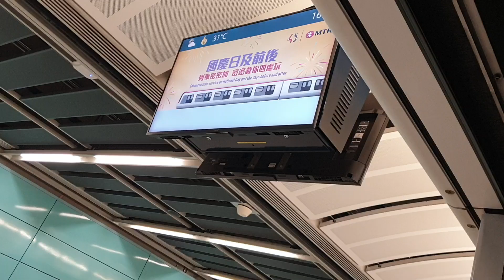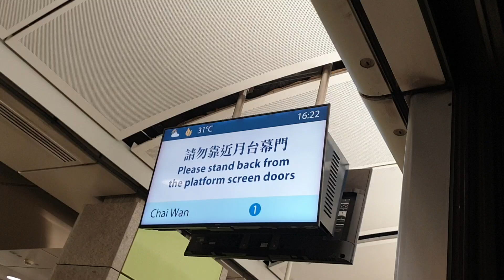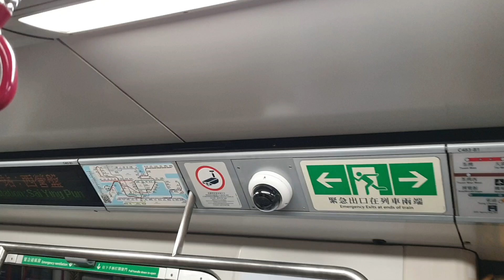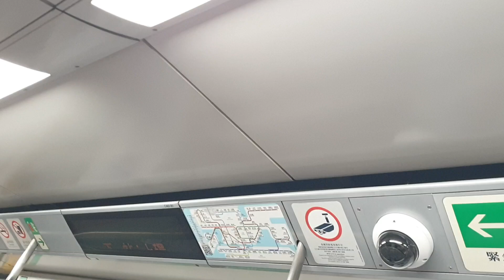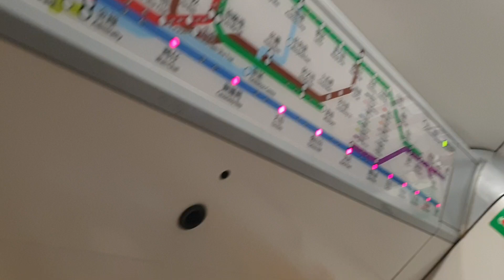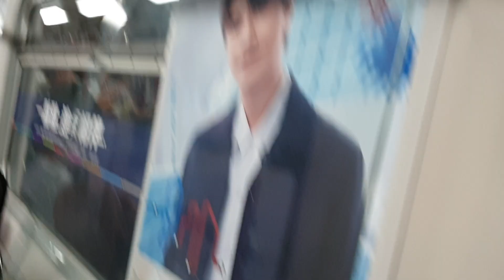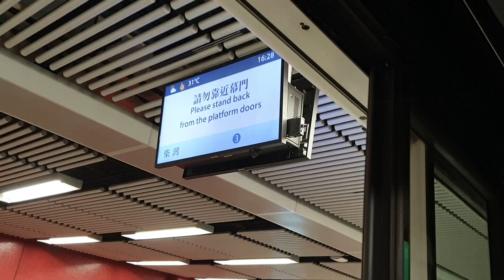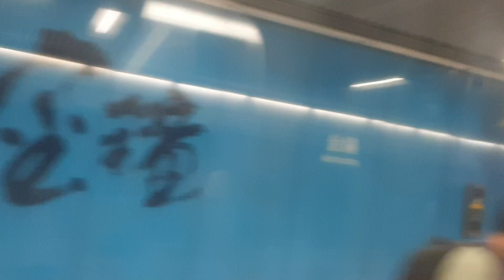(最新版45周年廣上畫後首次客串2.2) MTR ISL M-Train A276/A275 (C483) KET → ADM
KET → ADM